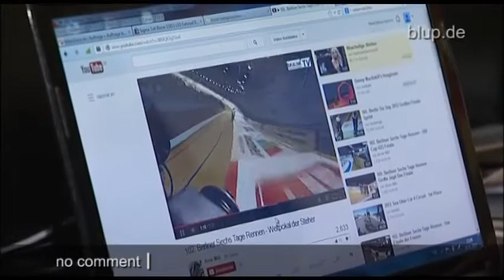bluptv: Fahrradprofi schnappt Dieb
Da hat ein 15-Jähriger Fahrraddieb wohl die Rechnung ohne Robert aus NRW gemacht. Als der nämlich den dreisten Klau eines wertvollen BMX-Bikes bemerkt, schwingt sich der Radprofi kurzerhand selbst aufs Rad, nimmt die Verfolgung auf und stellt den Jugendlichen nur wenige hundert Meter weiter...